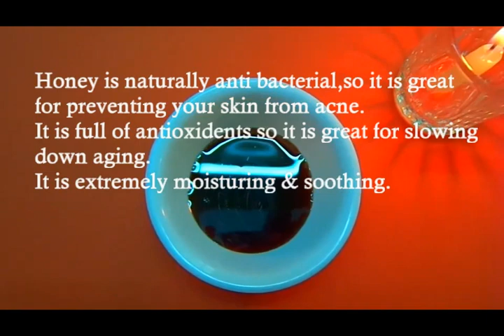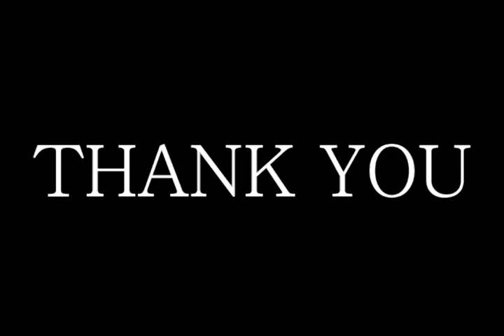DIY Natural Skin Whitening Cleanser / Skin Lightening Cleanser/homemade tomato cleanser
Hi..This video is about how to make DIY natural skin whitening cleanser.

INGREDIENTS:
Tomato juice  - 2 tsb
Milk                   - 2 tsb
Honey               - 1 tsb

Tomato:
  Tomato helps in removing dead skin cells and also gives a glow to  your skin.
  It has anti-aging properties.
  It helps to treat open pores`
  tomatoes are great for treating acne and acne scares`
  tomato controls exess oil secretion`
  tomato contains an anti oxidant called lycopene , It acts as a natural sun screen`.
  It will protect your shin from UV rays.
  It treats Sunburn`

Milk :
   Raw milk has vitamin D in it.
   It will give Youthful & glowing skin.
   Boosts collagen production.
   Slows down fine lines & Wrinkles.
   Protects skin from free radicals that cause premature aging.
   Helps fade dark spots & marks.
   Reduces acne.
   Promotes skin elasticity.

Honey :
    Honey is naturally anti bacterial, so its great for preventing your skin from acne.
   It is full of antioxiants, so it is great for slowing down aging.
   It is extremely moisturing and soothing.

Mix all the Ingreidents in a bowl.
Apply this cleanser in your face using cotton ball.
Let this dry for about 15 minutes.
Wash it with warm water.
Use this cleanser three times a week.